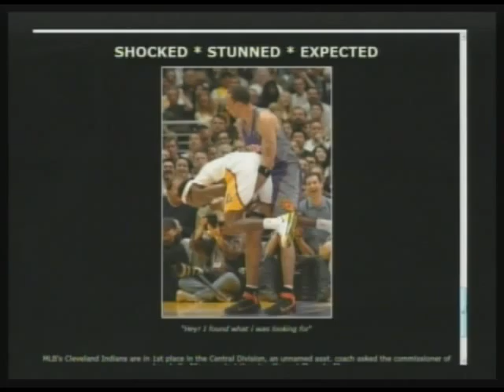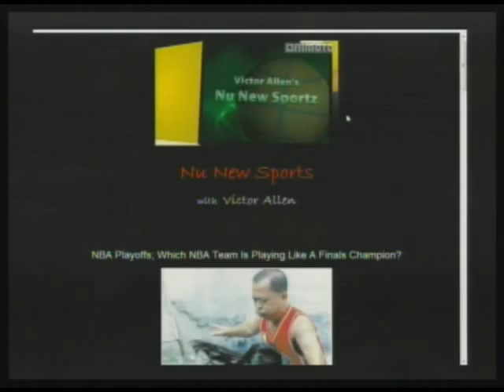Which NBA Playoff Team Is Playing Like A Finals Champion? (Pt 2/2)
"Nu New Sportz" is a Feature Segment on "Morning Coffee With Mario" - Live Mon-Wed 10AM: Which NBA team is playing like a finals champion? Is MLB Cincinnati Reds' pitcher Mike Leake's 2010 $2.3 Million guaranteed signing bonus along with a combined 2 year salary of a $950,000 not enough cheese to avoid stealing?  If you were Mike Leake's therapist, what answer would you not want to hear as the reason for stealing T-shirts valued at $59.88? What are we "Shocked, Stunned or Expected" to learn about in sports? Our special guests are producers Raalow Street of Raalow Street Entertainment, Anthony Major of Major Way Entertainment and Mike Brown of Big Micc Productions. (04-19-11) PART 2 of 2 -- THIS IS A PARTIAL EPISODE